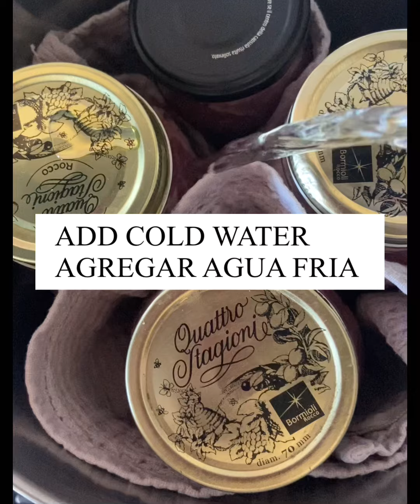CARNE IN VASOCOTTURA LIGHT/DIETARY CANNED MEAT/CARNE ENLATADA DIETETICA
INGREDIENTI/INGREDIENTS/INGREDIENTES

CARNE MISTA DI MAIALE 4 kg
AGLIO 16 spicchi
ALLORO 8 foglie
PEPE NERO IN GRANI a piacere
PEPERONCINO PICCANTE a piacere
+ INGREDIENTE SEGRETO 8

MIXED PORK MEAT 4 kg
BLACK PEPPER CORNS to taste
HOT PEPPER to taste
+ SECRET INGREDIENT 8

CARNE MISTA DE CERDO 4 kg
AJO 16 dientes
LAUREL 8 hojas
PIMIENTA NEGRA EN GRANOS a gusto
AJI a gusto
+ INGREDIENTE SECRETO 8

Prova anche la vasocottura rapida al microonde:
Try even quick microwave vacuum cooking:
Prueba también la cocción rápida al vacío al microondas:

CARNE IN VASOCOTTURA LONZA CURRY E PERE LIGHT/MASON JAR CURRY&PEARS LOIN/LOMO CURRY Y PERAS AL VACÍO